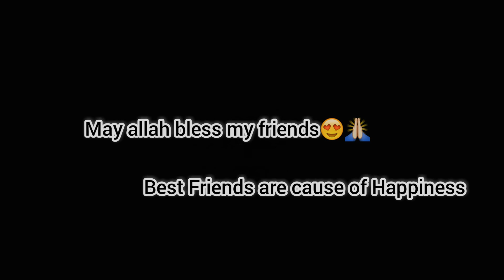Dosto Ko Diya Surprise|Eating biryani with friends|Biryani Vlog